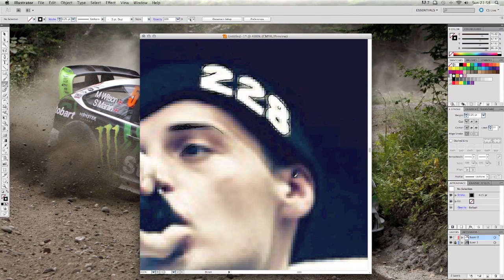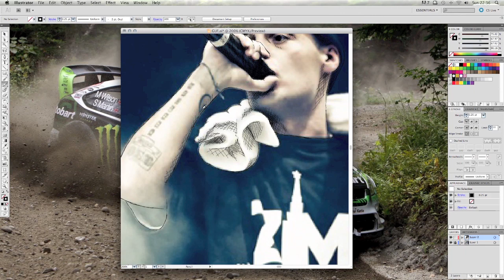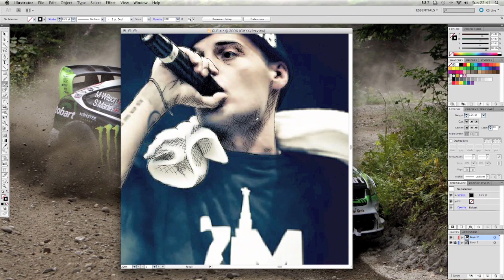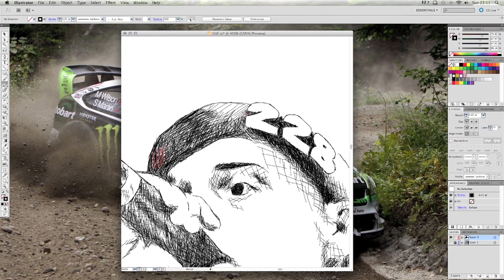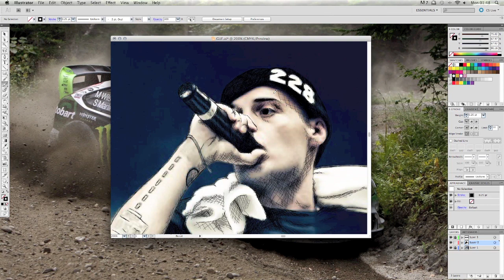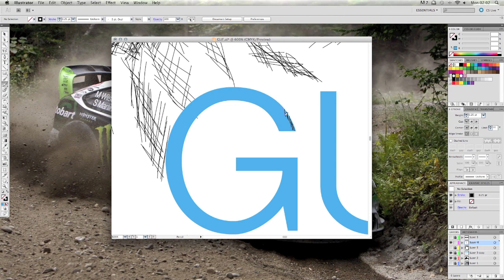"Guf" Illustration / Иллюстрация "Гуф"